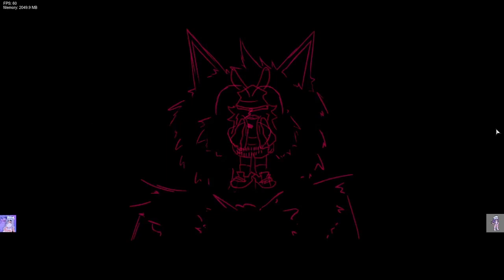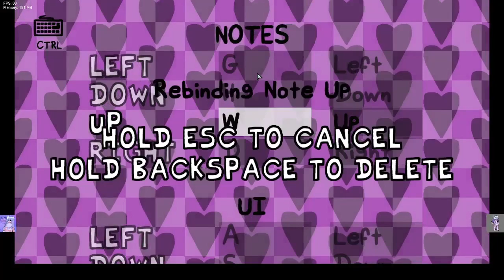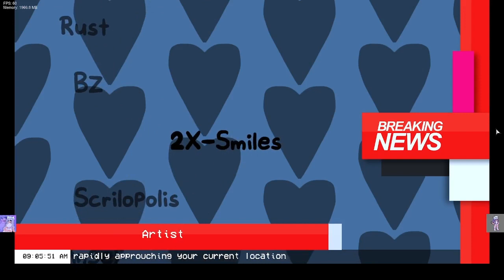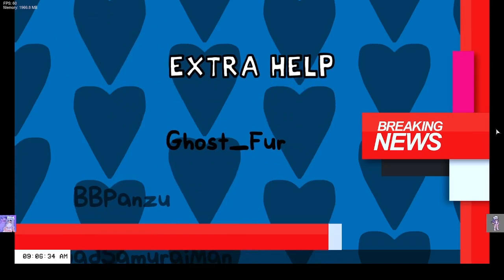Friday Night Funkin' - Fanon V1.5: Horrors Unknown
Credits
Creator, Owner, and Director
Raenablaize626
Co-Director and Musician
Neutroa
Co-Director and Musician
Musician
Armydillo
Artists
BZ
MrBendyFeathers
Rust & Guts
Snootilous
Angel
Scrilopolis
CRACK-i-TOS
Torresmmo
ADyingSas
XenoTD
SPRINGTRAP CRITIQUE
BlueFox
2X-Smiles
BaTIF104
Elemenopee
PhillDraws
Sr_Genesis
Springhell
Shefki
John9Doe
JustThenia
RabbitSeason
GoldenSashiro
ROSTII
Revsuzu
Daniii
Bwbea
AnarackWarriors
Stonesteve
Mau187
Metallix-DX-T
SadSamuraiMan
KimmiKatt
EGGLOFI
TheWinterReaper
Sir_Lies
Voice Actors
Miss Ruru
Voice of Nantelle, and Asset
Phantasma
Voice of Sonk
Katastrophii
Voice of GF, Rouge, and Carol
Takoneen
Voice of Cream
Octavious
Voice of Shadow
Scooter
Voice of Metal
Chibisprinkles
Voice of Amy, MDP, and Zoyo-Sha
LazyassRyan
Voice of Kaity
Dritent
Voice of Chris
Vanillevela
Voice of Skarlet
Sleepy_Kitten
Voice of Maiko
The Raging Bullet Nightmare
Asset's Growls
Blu3B7ur
Voice of Miku
NikoRumii
Voice of Possessed Amy
Animators
AlchoholicDj
SereBeat
ThirdTimeLucky
AmazeinG666
PhillDraws
InklingCurry
Becca.XD
Flower.AVI
Charters
JDogg
OverMask uPic
Cerbera uPic
Coder
Luscious
Additional Code
xTHFx
Super_Hugo
Raltyro uPic
no motivation Flag
bbpanzu uPic
Saltyboii uPic
Lucho_Gamer